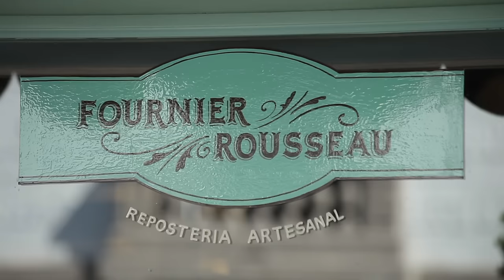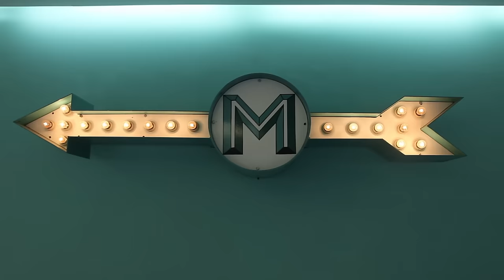CD9 - Ángel Cruel (Detrás de Cámaras)